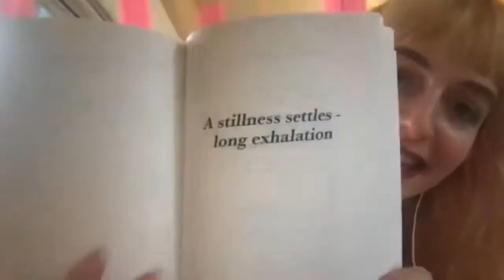Crafty Crows ~ Online Poetry, Charlotte Emily Anne Lunn & Simon Alderwick plus Open-Mic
The Gloucestershire Poetry Society presents our regular online event, 'Crafty Crows', hosted by Josephine Lay, on Wednesday 7th July 2021, from 7.00pm until 9.00pm, Featuring Charlotte Emily Anne Lunn & Simon Alderwick, plus open-mic. Via Zoom.

Charlotte is a poet, bookseller, and workshop facilitator living with chronic illness. After completing her Creative Writing degree at The University of Derby, she became the Events Co-ordinator at Scarthin Books and has regularly reviewed literature for BBC Radio Derby. She is a guest poetry facilitator with Derbyshire Writing School and also offers editing and mentoring services. Charlotte has been commissioned to write for Shottle Hall and Derwent Valley Mills and her debut poetry collection ‘Metamorphosis’ came out this May with Verve Poetry Press, which explores abuse, mental health and recovery.

Simon Alderwick is originally from South West London. A former Cheltenham resident, he now lives in Wales.
His poetry has appeared or is forthcoming in Ink Sweat & Tears, Anthropocene, Dust, Black Flowers, Eye Flash, Feral and The Trawler 2020 anthology, among others.
He writes regular horror movie reviews for The Daily Drunk and moves about a lot.
He is currently working on his first pamphlet, provisionally titled Hooligan Wind, which will rattle around his scatter-brained mind and throw up a mix of profanity, profundity, found poetry and fun punditry.